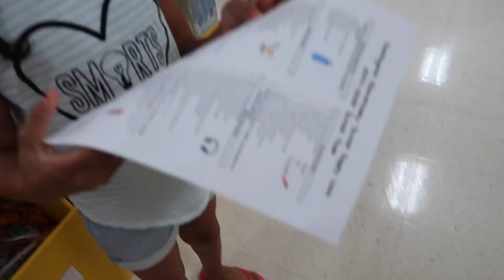Back To School Shopping! PreSchool & 2nd Grade | HouseofMeis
We went and got some school supplies for the girls to go back to school!

♥Welcome to the HouseOFMeis. We are a vlogging family from the midwest! I have a stay at home doing normal things like organize, cleaning, decorating, and cooking. Normal like things are happening every day :) We got married November 2009. Had our first baby girl Jaelynn, in June of 2010, our second baby girl Rhilynn, July 2014 and our newest addition Zoie in December of 2016! Enjoy our life, We do ♥